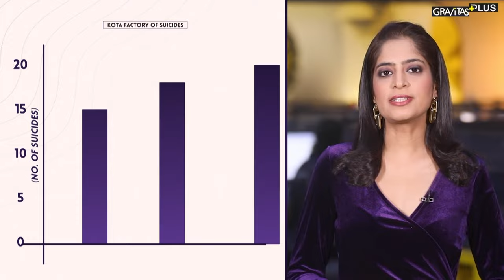Gravitas Plus: Kota factory of suicides | WION